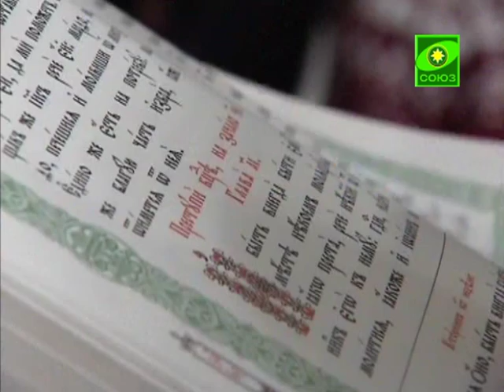Знаменский храм Верхнего Тагила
В Нижнетагильской епархии престольное торжество отметил Знаменский храм Верхнего Тагила. Здесь пребывает чтимая икона Божией Матери «Знамение», хорошо известная на всем Среднем Урале благодаря многочисленным чудотворениям и исцелениям. Праздничное богослужение в этот день возглавил глава епархии епископ Иннокентий.